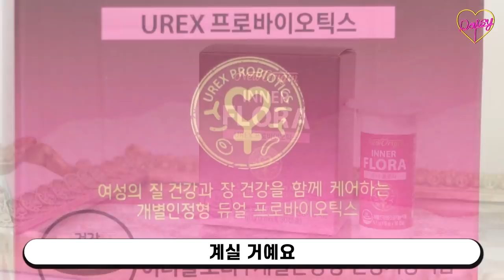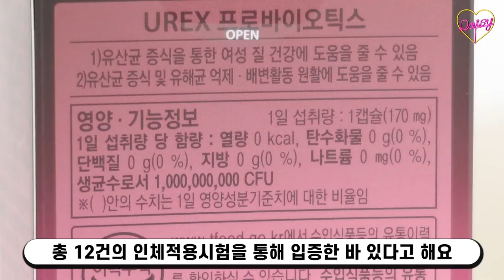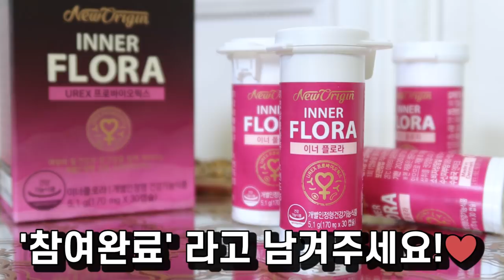제 베프 XX이를 소개합니다 + 질 초보관리팁 with 뉴오리진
안녕하세요 크리에이터 데이지입니다.
본 영상은 업로드 당시에 개정 전 가이드에 따라 ‘더 보기란’ 내 광고영상임을 기재했던 영상이나, 공정거래위원회에서 추가 발표한 의견에 따라 금일 ‘유료 광고 포함’ 배너를 삽입하게 된 점 알려드립니다.
공정 거래 위원회 측 의견:
“과거 업로드된 광고 콘텐츠의 경우, 대부분 더 보기란 등의 위치에 유료 광고 여부가 기재되어 있는 사례가 대부분이라는 점을 알고 있으며, 당시엔 명확한 공정위 문구 기재 가이드가 없었기에 9월 1일 개정된 지침에 맞게 완벽한 형식을 갖추어 작성되지 못했을 것이다.
9월 1일부로 적용되는 개정안 지침에 따라 유료 광고 및 협찬 문구를 기존보다 섬세한 문구로 명확하게 기재하여 시청자분들의 혼동이 없도록 최선을 다하겠습니다. 감사합니다.

❤ 뉴오리진 이너플로라 20% 할인 이벤트!

6. 사용가능 품목

- 이너플로라(30일분)
- 이너플로라(60일분)

이너플로라 12건 인체적용시험 참고 문헌 리스트

▸ Journal of Medicinal Food. 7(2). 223~228(2004)
▸ FEMS Immunology and Medical Microbiology. 35. 131~134(2003)
▸ European Journal of Obstetrics & Gynecology and Reproductive Biology. 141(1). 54~57(2008)
▸ Lett Appl Microbiol. 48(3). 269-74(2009)
▸ Can J Microbiol. 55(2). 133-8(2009)
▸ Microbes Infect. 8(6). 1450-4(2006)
▸ Microbial Ecology in Health and Disease. 21. 72~77(2009)
▸ FEMS immunology and medical microbiology. 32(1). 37~41(2001)
▸ Arch Intern Med. 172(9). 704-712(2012)
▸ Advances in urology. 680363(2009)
▸ International Dairy Journal. 12(2–3). 191~196(2002)
▸ J Clin Gastroenterol. 38(6 Suppl). S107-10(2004)

❤ 본 영상은 사전광고심의위원회로부터 광고 심의를 통과하였으며 허위 혹은 과대광고를
포함하지 않았다는 사실을 인정받았음을 알려드립니다.
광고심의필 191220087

❤ 이 영상은 뉴오리진 이너플로라와 함께합니다.